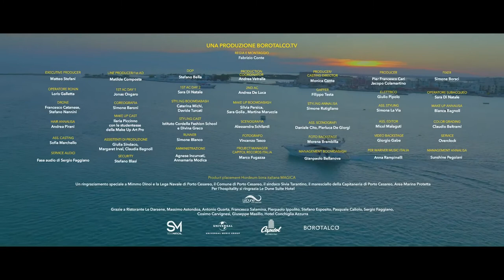Boomdabash, Annalisa Tropicana